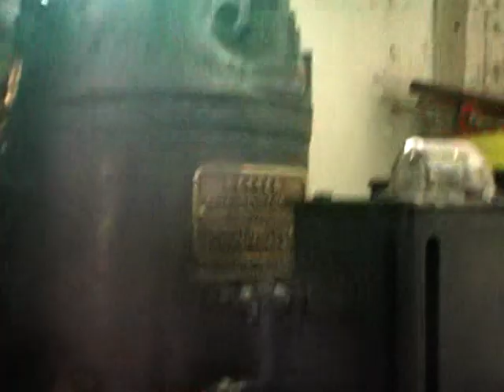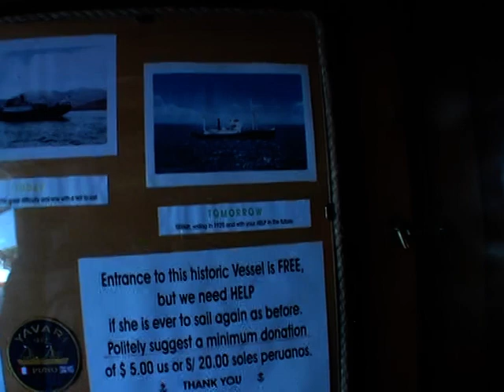South America trip 2007 Peru Locations 6 Puno old Tavari steam ship